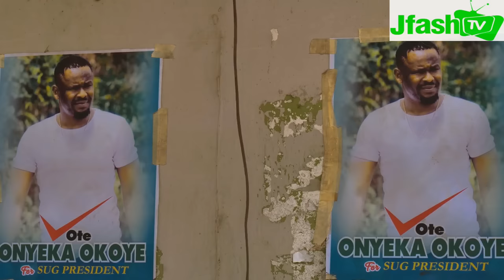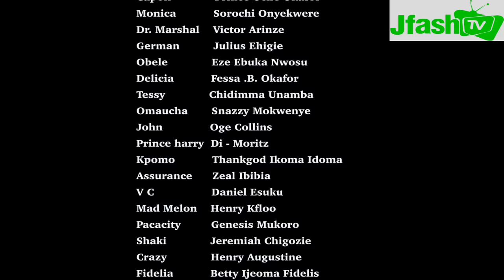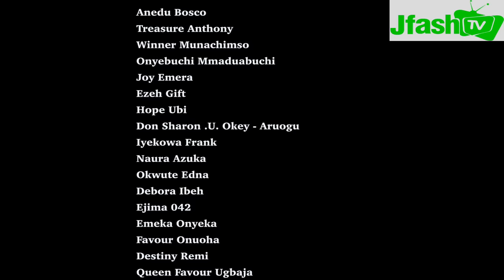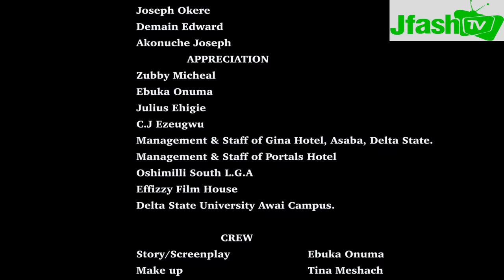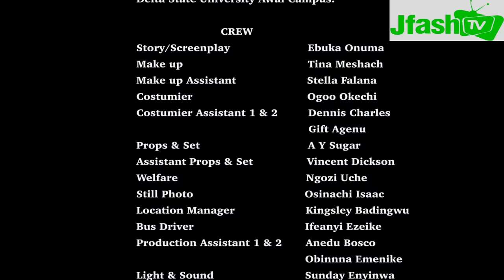CAMPUS BLOOD 5&6 COMPLETE 2022, ZUBBY MICHEAL MOVIES 2022, TRENDING NIGERIA MOVIES ,NEW RELEASE 2022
The top cult confraternity groups in Nigeria University. Cultism in Nigeria and different  cult groups and their orientations. Confraternity and Cultism in University in Nigeria.